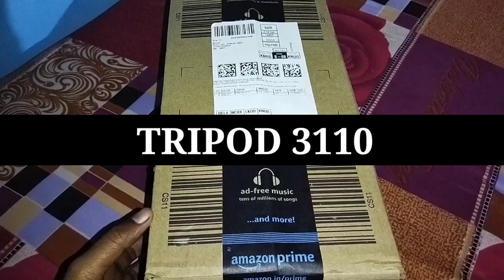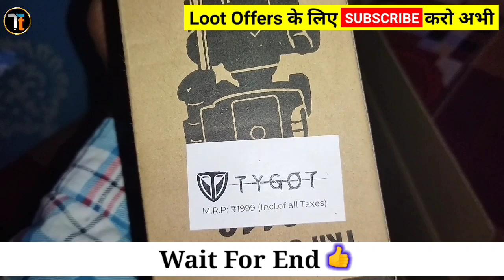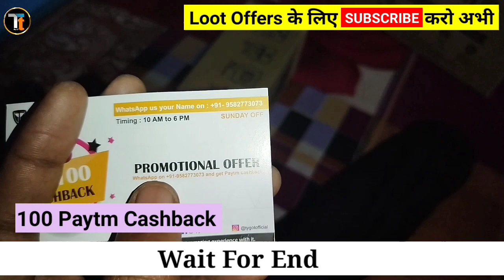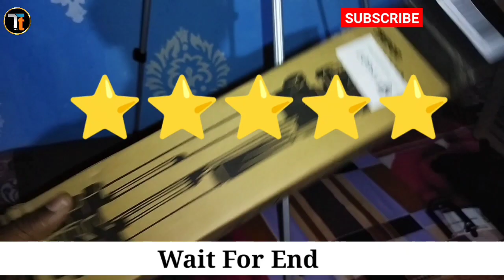Best tripod for youtube videos | sabse sasta tripod | review and Unboxing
guys aapko hamare iss channel par YouTube se judi tips & update , earn money, tech news, review, unboxing se related Sabkuch milega । 😊😊

Video - best tripod for youtube videos | sabse sasta tripod | review and Unboxing

Related keywords -

Best tripod
Best tripod for beginners
Best tripod for beginner
Best mobile tripod 500
Best mobile tripod 200
Best mobile tripod 100
Best mobile tripod 300
Best mobile tripod 1000
Best tripod in budget
Best tripod in budget 500
Best cheap and budget tripod stand
Best cheap and budget tripod
Best cheap and budget tripod aluminium stand
Best cheap and budget tripod Aluminium
Best cheap and budget aluminium tripod
Best aluminium stand tripod
Tygot tripod
Tygot aluminium tripod stand
Best flexible tripod stand under 500
Best flexible tripod stand under 200
With tripod stand
Tripod stand
Best Teacher tripod stand
Best tripod for online class
Best tripod for online teaching
Best tripod for online teach
Best tripod for online education
Best tripod for online educat
Top 5 tripod for teachers
Top 5 tripod for teaching
Top 5 tripod for youtube
Top 5 tripod for youtuber
Top 5 tripod for youtube channel
Top 5 best tripod for youtube channel
Top 5 best tripod for youtuber
Top 5 tripod for video shoot
Top 5 tripod for video shooting
Top 5 tripod for video
Cheap and best budget tripod
Cheap and best budget tripod stand
Unboxing and review
Unboxing video
Review video
Review and Unboxing videos
Tripod stand under 500
Best tripod for youtube videos
Best tripod for youtube video shoot
Best tripod kon sa hai
Sabse sasta tripod kaun sa hai
Sabse sasta accha tripod
Tripod Unboxing and review in hindi
Aluminium alloy tripod stand
Best budget tripod for mobile and dslr in 2022
Best budget tripod for mobile and dslr in 2023
Best budget tripod for dslr
Best budget tripod for mobile and dslr
Tygot 7 Feet Tripod Unboxing
500rs me sabse accha tripod
high quality tripod under 500
metal tripod under 500
best metal tripod
best 7 feet tripod Tygot 7 Feet Tripod Unboxing, Review, Best Tripod Under
500 Rs me sabse sasta tripod
tygot adjustable aluminium alloy tripod stand holder
500rs me sabse accha tripod
Best 7 feet tripod under 500
Tripod Unboxing and review videos
Top 5 best tripod for youtube videos
Best mobile tripod for under 500
Sabse sasta tripod under 500